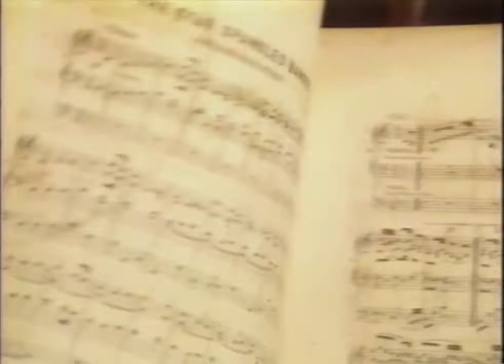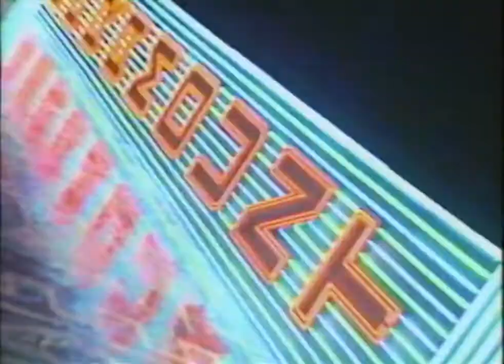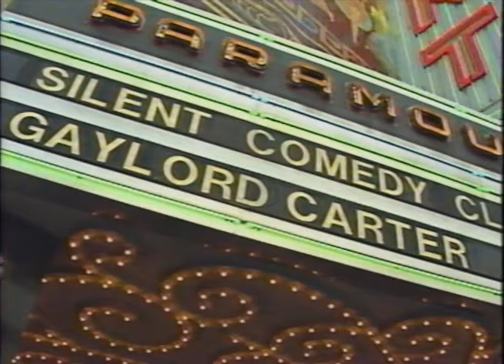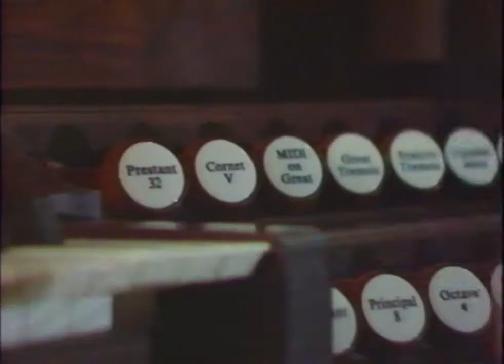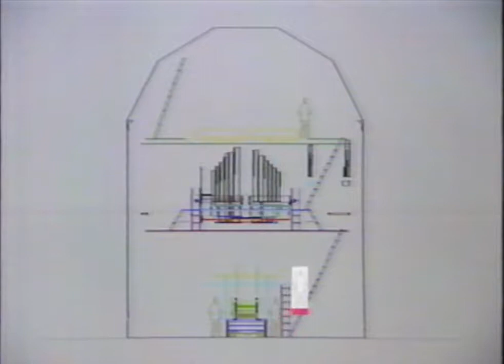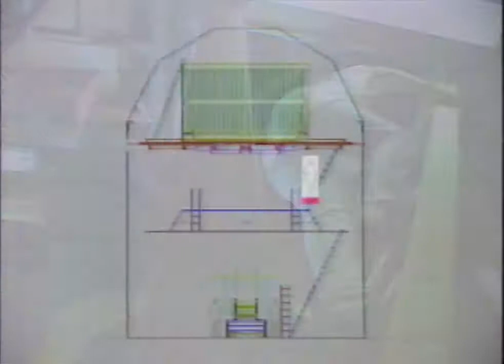Pipe Organs With Gaylord Carter From VHS Tape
An interesting [partial] documentary about pipe organs, a church that finally got one, and Gaylord Carter, whose career playing the pipe organ spanned back to silent movies.

This is all I had left of it, viewable, on an old VHS tape. Too precious to let go to the trash.